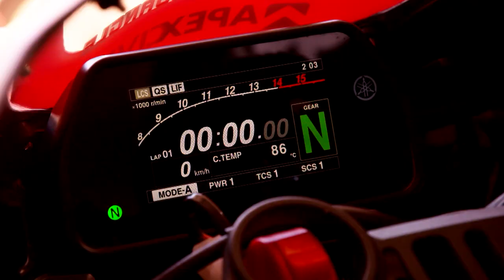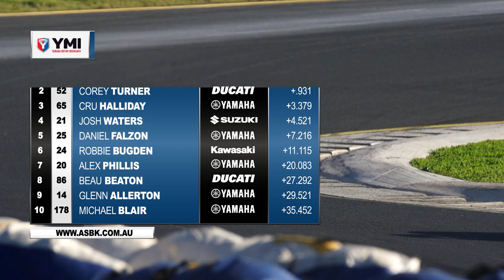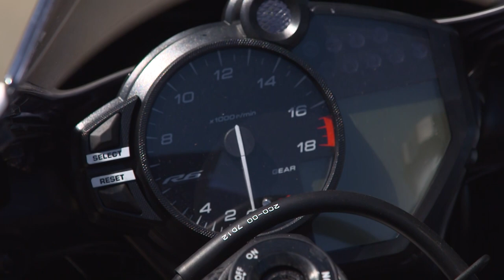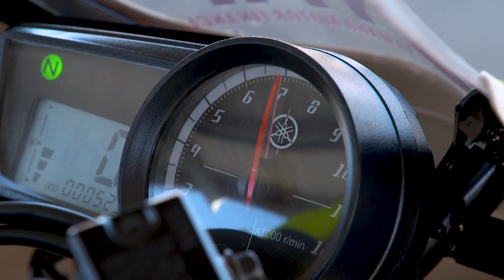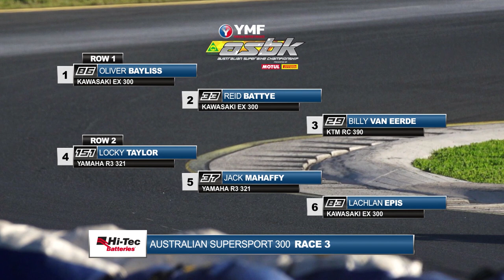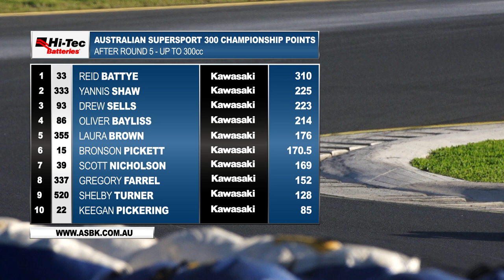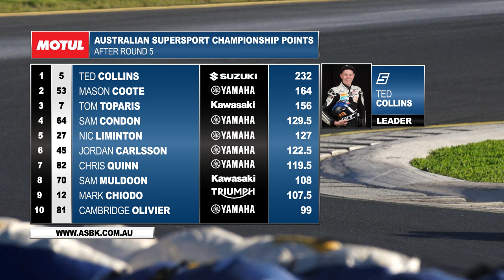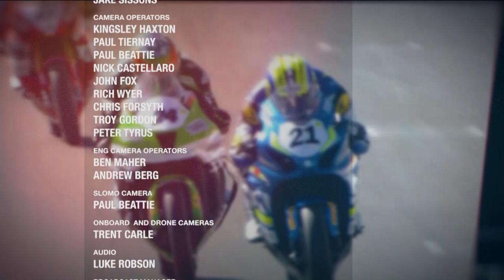Australian Superbike Championship (ASBK) - Rnd 5, Morgan Park - Superbikes - August 26-28, 2017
The 2017 YMF Australian Superbike Championship, presented by Motul Pirelli was held at Morgan Park Raceway. The track opened in 1969, however it is only a very new addition to the current ASBK Championship calendar. Set against a stunning Southern Queensland rural backdrop Morgan Park Raceway is a rider’s track with lots of fast straights, and extreme twists and turns which make it the ultimate round 5 spectacular .YMI Australian Superbike, Motul Australian Supersport, HI-TEC Batteries Australian Supersport 300 Championships plus,YMF R3 Cup all featured on track.